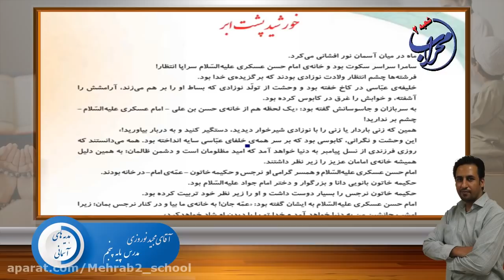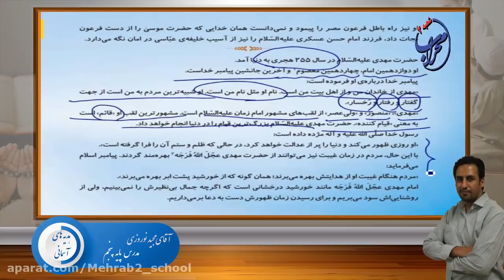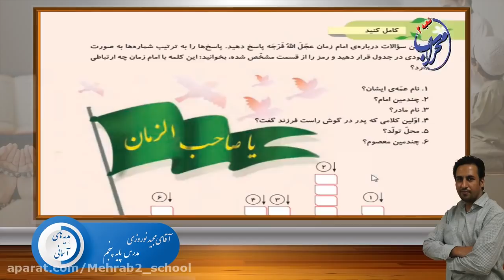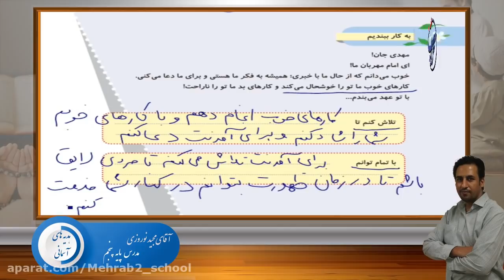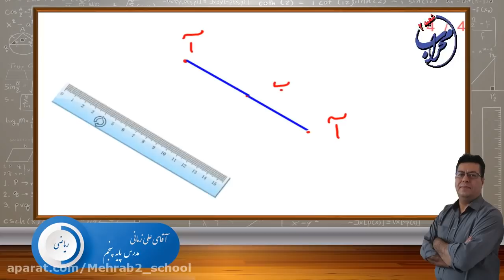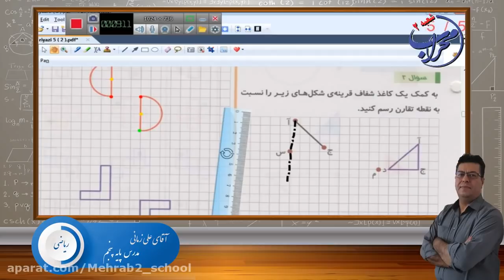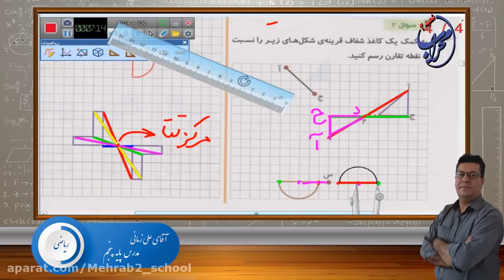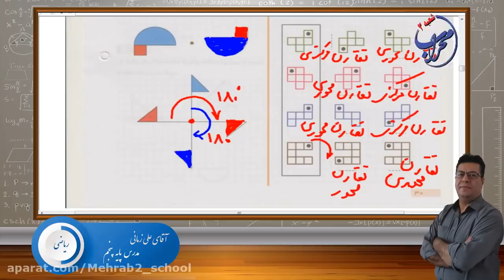The Importance of Information Technology Training from a Management Perspective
The Importance of Information Technology Training from a Management Perspective Teaching and Learning Modern Foreign Languages in the United Kingdom - Statutory and Non - Statutory
"Views More :